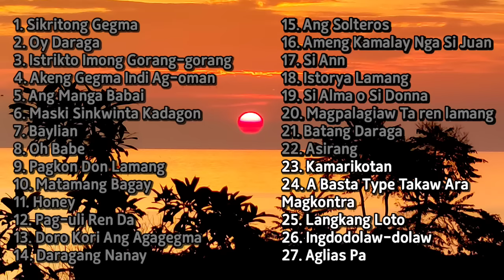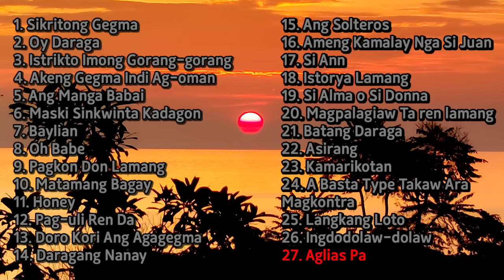RUBEN PALARCA - 27 SONGS ( NONSTOP CUYONON SONGS )